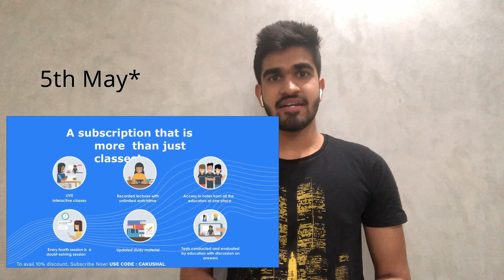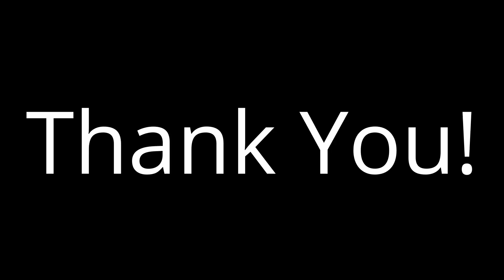You never FAIL - you will WIN or you will LEARN! | 3 Failures of my Life & the Lessons learnt!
Everyone has to fail in their lives at some or the other amount of time. I have tried to lay down some of my academic and professional failures and the hard lessons learnt from all of them. The only thing which matters the most is your courage and ability to bounce back even after failing.

For CA Foundation students giving their attempt in Nov'21, there's a Champions 2.0 batch announced by Unacademy which is starting from 5th May, 2021. You can click on the link below to register for the same: